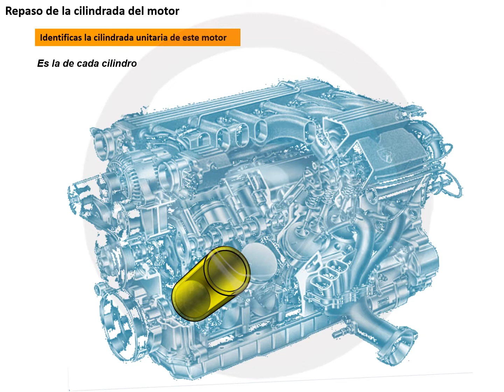INTRODUCCIÓN A LA TECNOLOGÍA DEL AUTOMÓVIL - Módulo 4 (11/13)